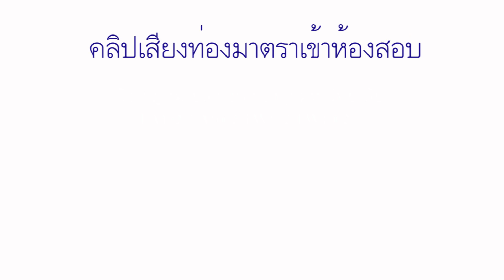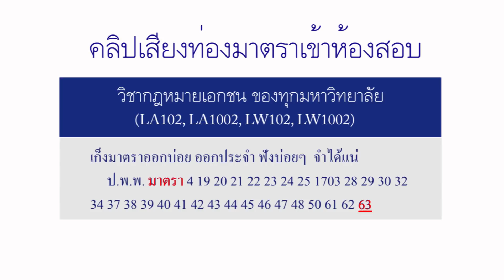ท่องกฎหมาย ท่องมาตรา วิชากฎหมายเอกชน เพื่อการเตรียมสอบนิติศาสตร์ของทุกมหาวิทยาลัย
คลิปเสียงท่องมาตราเข้าห้องสอบ
วิชากฎหมายเอกชน ของทุกมหาวิทยาลัย
(LA102, LA1002, LW102, LW1002)
เก็งมาตราออกบ่อย ออกประจำ ฟังบ่อยๆ ฟังซ้ำๆ จำได้แน่
ป.พ.พ. มาตรา 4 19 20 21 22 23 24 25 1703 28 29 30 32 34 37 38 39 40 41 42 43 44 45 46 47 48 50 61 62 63

ท่องมาตรา วิชากฎหมายเอกชน เพื่อการเตรียมสอบทุกมหาวิทยาลัย
ช่องท่องกฎหมาย เรารวบรวมคลิปเสียงสำหรับนักศึกษาที่ไม่มีเวลาท่องมาตราไปสอบ แค่เปิดฟังบ่อยๆ ฟังซ้ำๆ ก็จะมีหลักกฎหมายไปอ้างอิงในการวางหลักตอนเขียนข้อสอบ
หากผิดพลาดประการใดต้องขออภัยมา ณ ที่นี้ด้วย
เราจะทยอยทำคลิปเสียงวิชาอื่นๆ ออกมาอีกเรื่อยๆ ครับ
รวมคลิปเสียงมาตราที่สำคัญสำหรับท่องเข้าห้องสอบ
วิชากฎหมาย หลายหลายวิชา
สำหรับคณะนิติศาสตร์ทุกสถาบัน
ม.ราม มธ. ม.จุฬา มสธ. มช. มรภ. ม.ของรัฐ ม.เอกชน ทุกสถาบัน